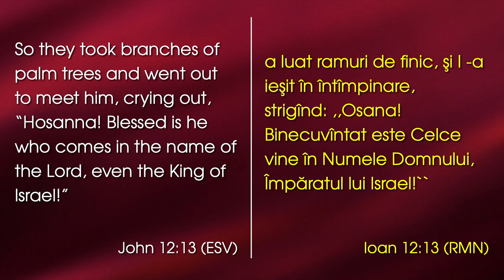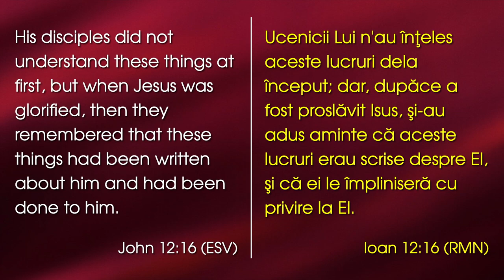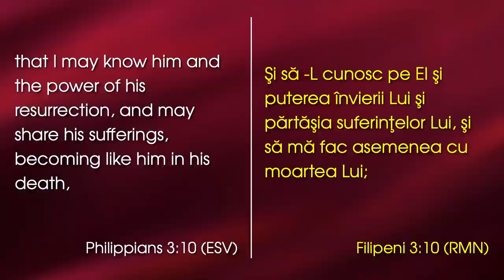Claudiu Mișca - Atenție la marea ignoranță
Emanuel Church Anaheim, California - mesaj rostit de Claudiu Mișca, în data de 2 aprilie 2023. Predici pentru vremuri grele